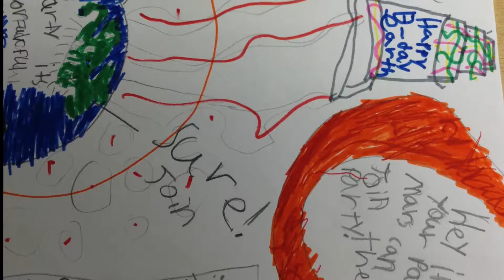Woodburn Elementary: MLK 2017 Assembly: What a Wonderful World